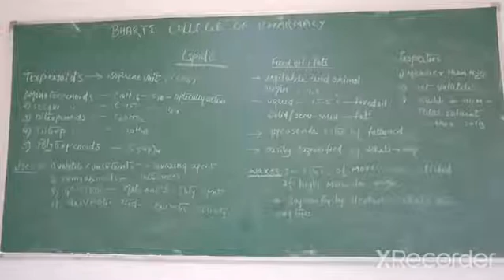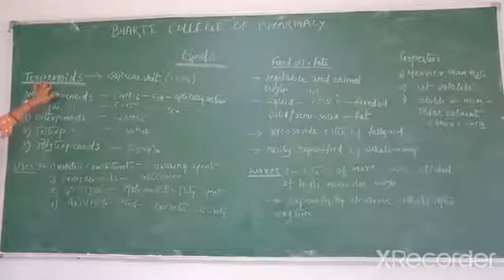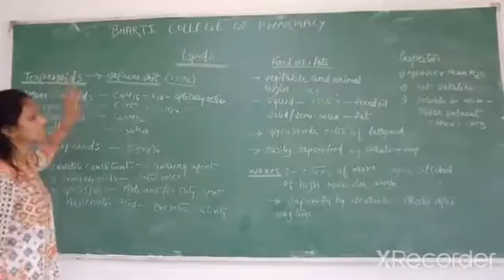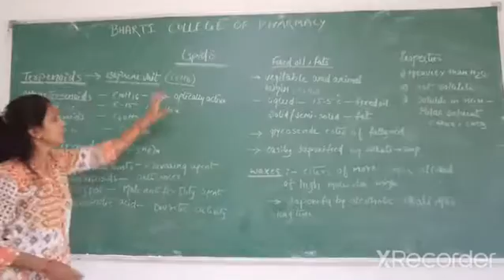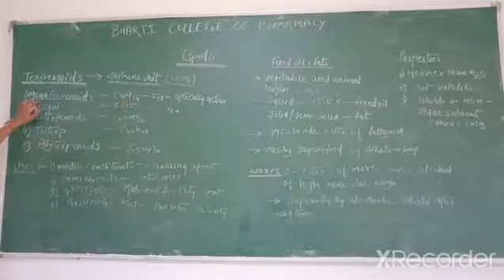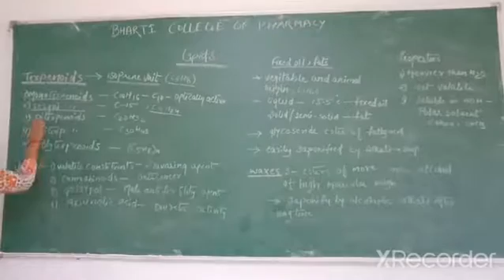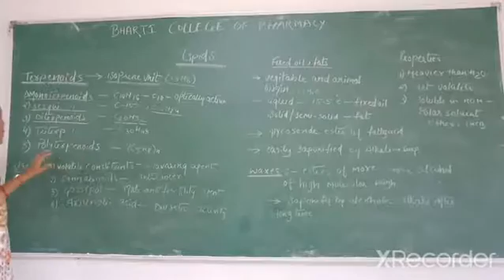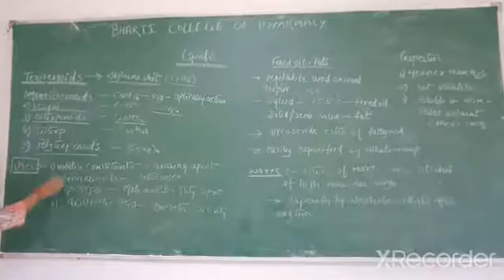LIPID BY Mrs. SONIA SINGH THAKUR